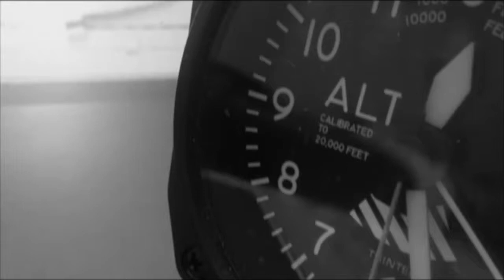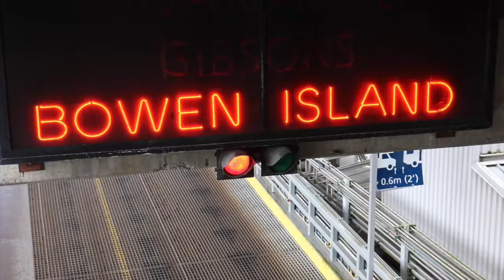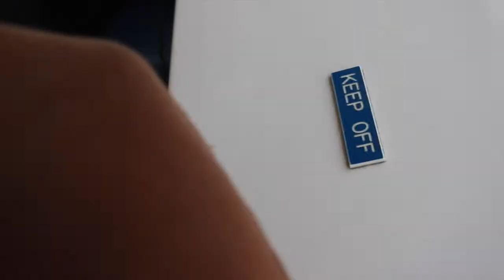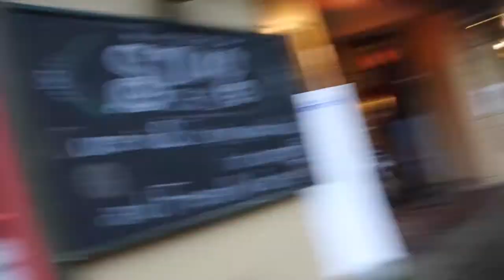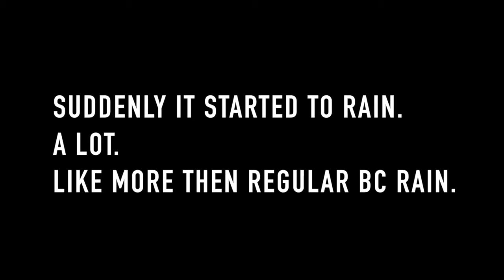Bowen Island Adventure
check these out for more stories!